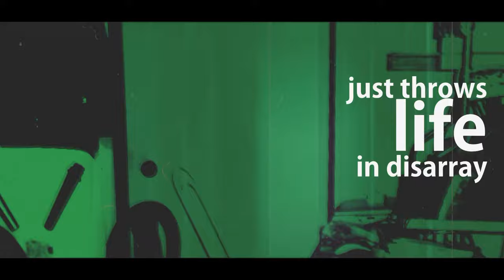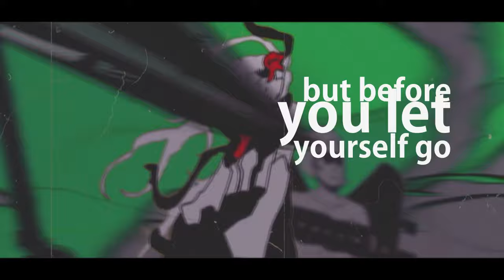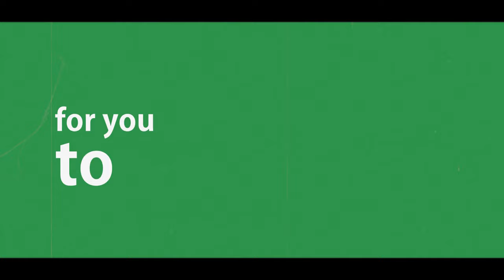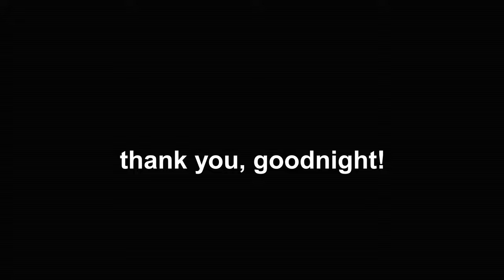oyasumination - ippo.tsk | Eleanor Forte (Synth V)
warning: mild flashing imagery
ippo.tsk 2nd album [Seeyalater Stratocaster] out now!
Features "Oyasumination", "Taste the Rain", others and more!

also has instrumentals!

Hello! I wrote this song in late 2019, and now I dedicate it as a love letter, to all things shitposting, voice synth and Japanese rock (three things I owe very much to when it comes to my art and music). And yes, the font is Arial.

Enjoy the ride, thank you, and goodnight! ✌ See you again on the next project!

credits:
project: ippo.tsk
voice: Eleanor Forte Lite
additional: oddeeoo

instrumentals (unmastered, BPM = 190) and Synth V project file (please credit me (ippo.tsk) if you use this svp, thank you!):

Indonesian lyrics translation/CC:
-Fancy CC: @ePiaeon
-Basic: me!

lyrics:

小鳥の命を / Kotori no inochi wo
Kotori自分の手で / Kotori jibun no te de
который мы 忘れた / Kotoriy my wasureta
Controlling の人生は / Controlling no jinsei wa
終わらない / Owaranai

The last dinosaur
I wonder what it saw, when there was nothing anymore
And now you try to soar
Upon the wings you've stolen from the efforts not of yours
I wonder when the wax melts and you'll
fall to the ground,
anytime
Your satellite won't get this
There's a sad lie underneath it
This macrocosmic joke
Will be observed no more

So keep laughin' while you can
when the time comes,
I'll swear that someday
you will taste the sun
take a hike into the cosmos
with Icarus in tow
and may it make you understand
the weight of the world

I saw the news today
Impressive how a man just throws all life in disarray
while underlings expire
while underlings expire, you're still a figure no-one asked for
Just pretending to inspire me (so look around)
And just like that, the world will end
in time, your guess is as good as mine
So what will you do,
Once the fake moon falls?

I'll stay awake
'til the day comes when
I will suffocate on
my own terms
even when cars will fly
and machines will all talk
still it matters not to me
nor to anyone else

So keep runnin' while you can
if your catastrophic dream
lies far beyond the things we see
I'll make you understand

[frankenguitar soloooooooooooooooooo]

No matter the phase of plan you see
(for my dream)
Still blind to reality
(for my dream)
But before you let yourself go
Let me pin just one more note onto the memo(ir)

Too many sudden setbacks pushin' me out of the zone
"Tomorrow"'s such a nice word,
such a shame that I forgot (just what it meant)
to be another case for you to stand on
This macrocosmic joke

So rejoice now, while you can
'cause the time comes for you to
throw yourself into the sun
now that your only mission statement
is paid out in full,
then I hope you understand